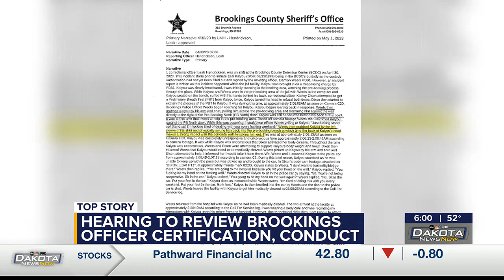Hearing to review Brookings officer certification, conduct